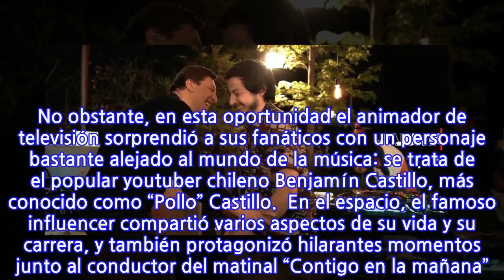"Esto es lo más desopilamte que he hecho en años": JC Rodríguez y "Pollo" Castillo...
Ya han sido varios los artistas nacionales quienes han sido invitados al programa online conducido por Julio César Rodríguez llamado “La Junta”. No obstante, en esta oportunidad el animador de televisión sorprendió a sus fanáticos con un personaje bastante alejado al mundo de la música: se trata de el popular youtuber chileno Benjamín Castillo, más conocido como “Pollo” Castillo.  En el espacio, el famoso influencer compartió varios aspectos de su vida y su carrera, y también protagonizó hilarantes momentos junto al conductor del matinal “Contigo en la mañana”. De hecho, en su cuenta de Instagram Julio César Rodríguez sostuvo que este episodio fue uno de los más graciosos que ha conducido hasta ahora: “Esto es lo más desopilamte que he hecho en años“, reconoció. Junto a esto, agradeció a su equipo de La Junta “por haberme dado la oportunidad de estar en mi casa con @pollosus . Estoy seguro que lo que verán no tiene comparación. Será único!!! 😜👍💪”, dijo finalmente. Revisa a continuación el episodio:
INFORMATION
• Source: radioagricultura